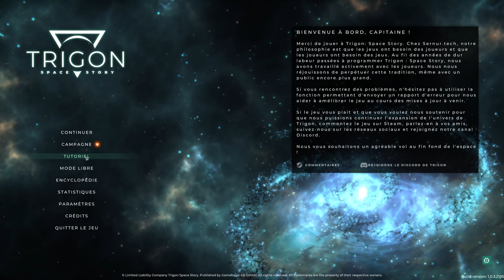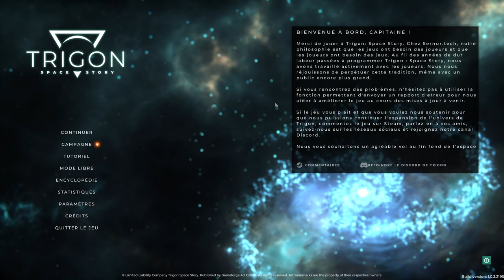Trigon Space Story - A la découverte de l'espace ! [FR][Akatsuki]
Akatsuki vous propose de découvrir ce jeu d'exploration spatiale dans la lignée d'un Faster Than Light, avec une direction artistique boostée aux hormones !

🎮 : Trigon: Space Story
Le jeu vous plait ? Profitez de notre partenariat et aidez la chaîne via Humble Bundle !
🔑 : Merci à Gameforge AG !

- Ardarin
- Broudaff
- Célestin
- Mallevin
- Papillote
- Zmoi6